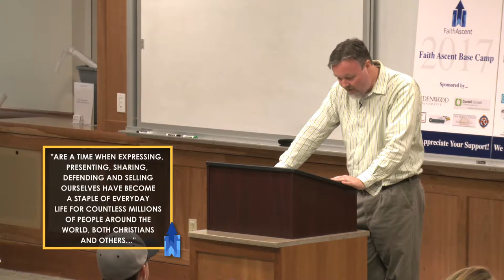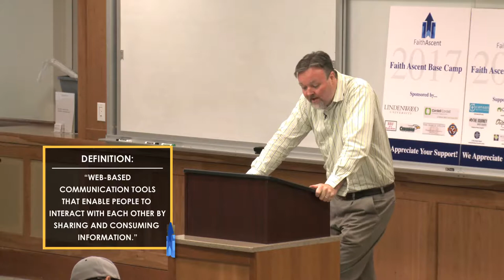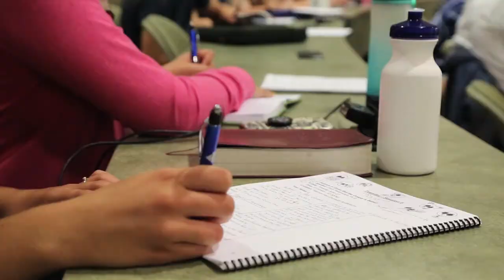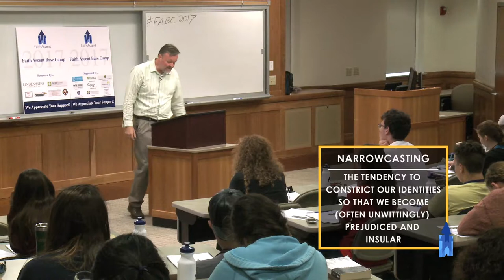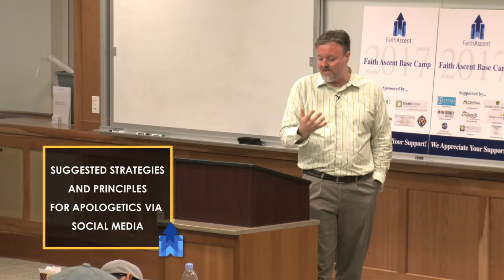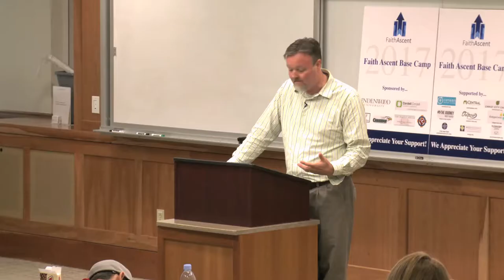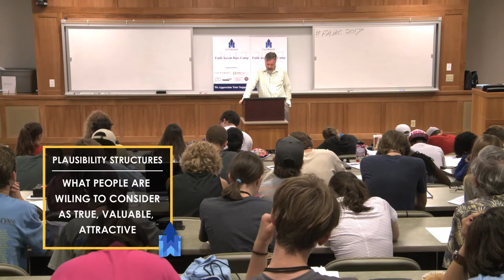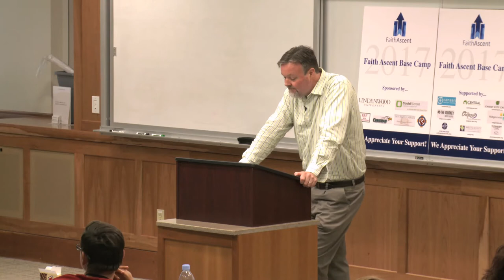Apologetics in a Time of Tweets and Trolls / Mark P. Ryan M.Div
Faith Ascent Base Camp 2017

Q: Do you ever think about social media as a platform for Christian apologetics? Why is it so important to meet people where they are at? What does the Bible say about “offering an answer” to anyone who asks?

Mark P. Ryan is the Director of the Francis A. Schaeffer Institute at Covenant Theological Seminary, Saint Louis, MO, where he also serves as adjunct professor of religion and culture. Mark has worked with L’Abri Fellowship in both Massachusetts and British Columbia and has pastored churches in Australia and the United States. Mark’s unique ability to help Christians (and non-Christians) navigate the cross-currents of religion and culture make him a Base Camp favorite.